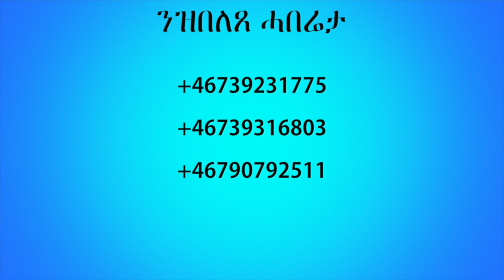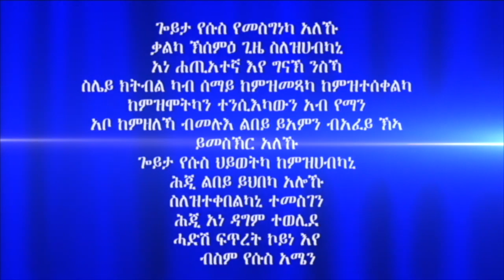"ናይ ባንክ ሕሳብ" 2ይን መወዳእታን ክፋል ብሃዋርያ ሕነሽም ኢትዮጵያ